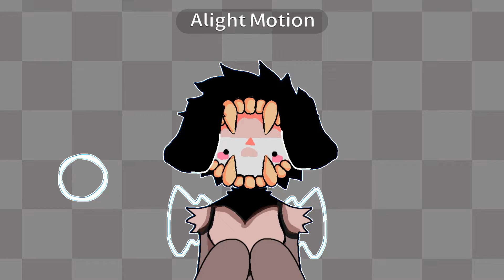missing home // oc // desc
okay this is my new oc i need name suggestions 🤭🤭
also if you havent noticed im putting more effort into my videos!1!! im trying to grow my channel again👍🏻👍🏻🤯

n e ways tomorrow is hanukkah so happy early hanukkah😥😥😥